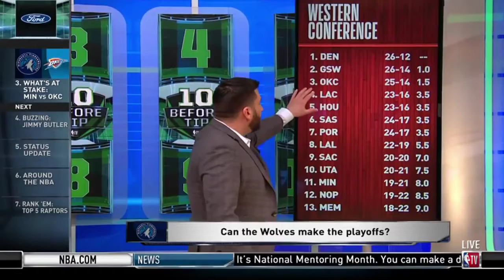Oklahoma City Thunder vs Minnesota Timberwolves Pregame Talk | January 8, 2019